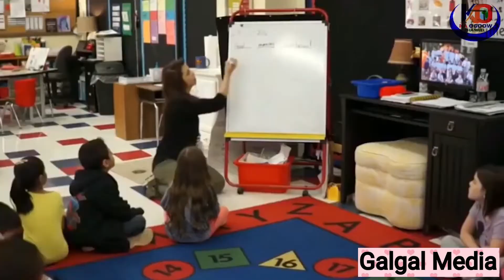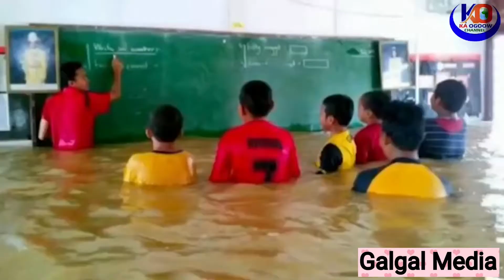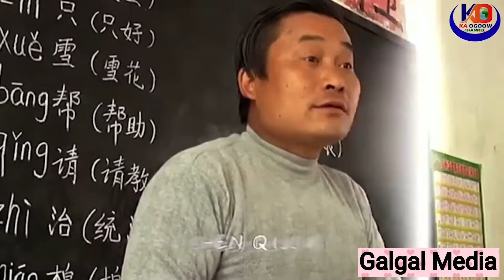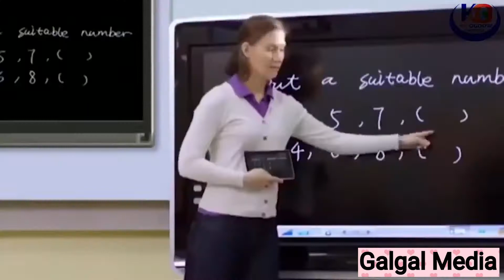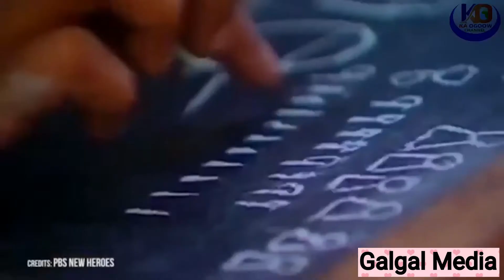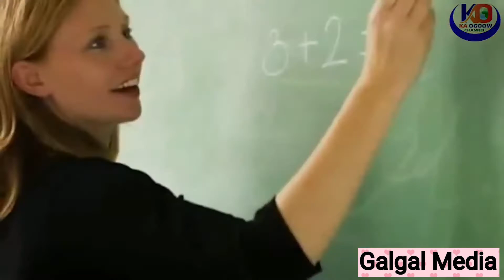Todobada iskuul ee ugu layaabka badan aduunka, mid aya kuyaala Somalia, wa kee?